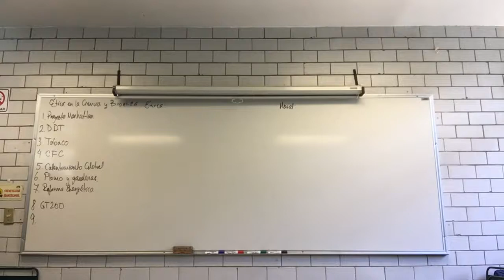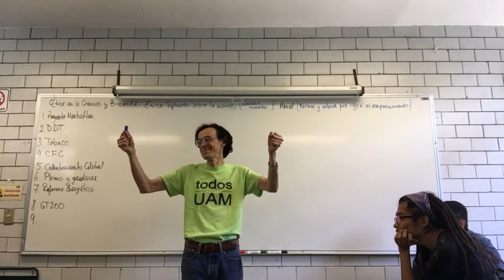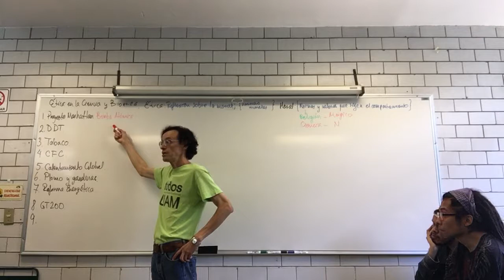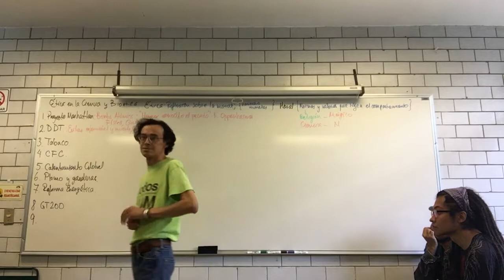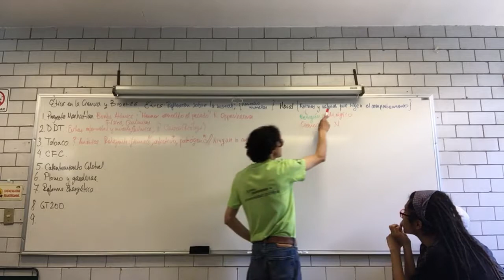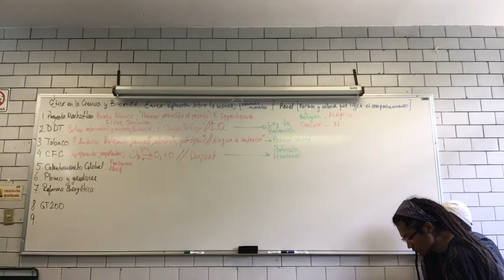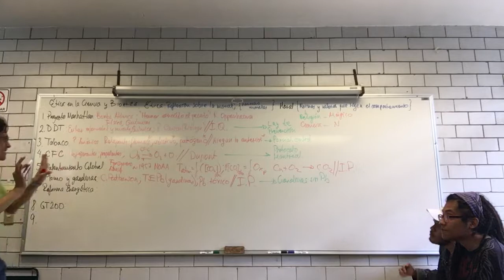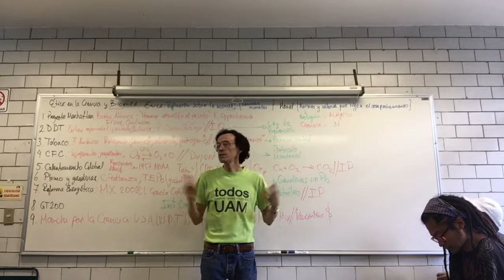Ética en la Ciencia y Bioética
Semana 10
11 de julio
18. Ética en la Ciencia y Bioética.